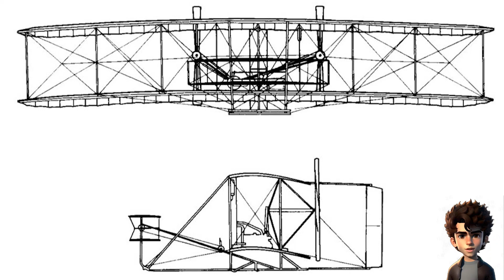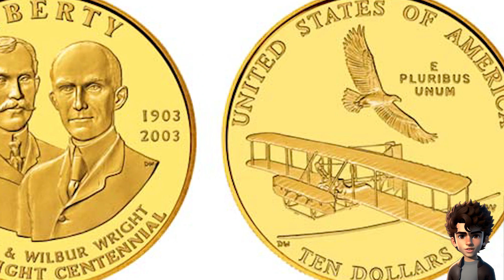Taking Flight The Wright Brothers and the Birth of Modern Aviation | FactTrail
The Wright brothers, Orville and Wilbur, are celebrated for their groundbreaking achievement in 1903 when they invented and successfully piloted the world's first powered aircraft, the Wright Flyer, at Kitty Hawk, North Carolina. Their historic four flights in a single day marked the birth of modern aviation and propelled humanity into the age of powered flight, revolutionizing transportation and opening up new possibilities for exploration and travel.

We hope you enjoyed it as much as we enjoyed creating it for you.
Your support means the world to us, and we look forward to sharing many more amazing moments with you in the future.